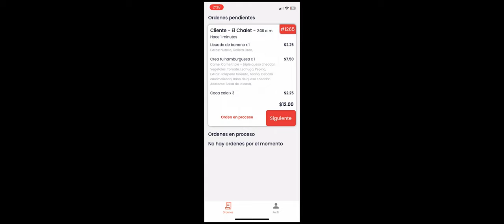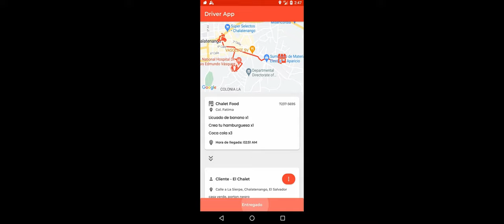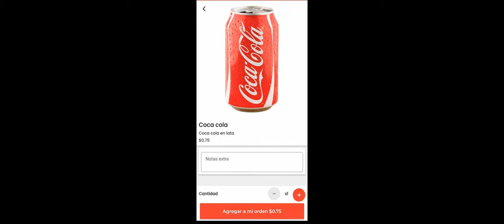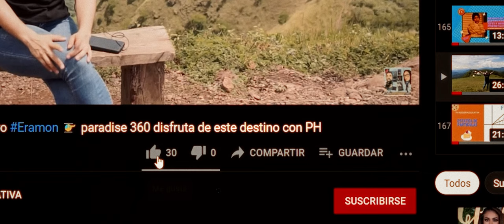EL CHALET TE LO LLEVA!!....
Entrevistamos a Carlos Recinos, desarrollador de la plataforma para delivery, EL CHALET, acá en chalatenango, conozcamos un poco más de ella.